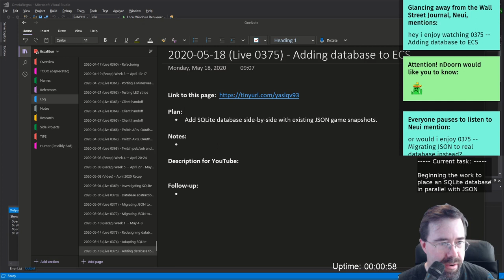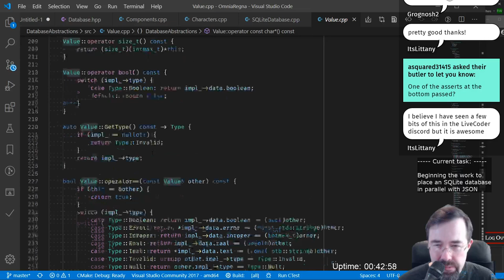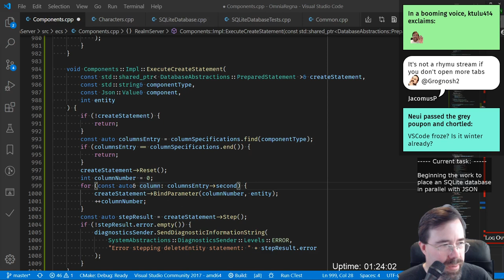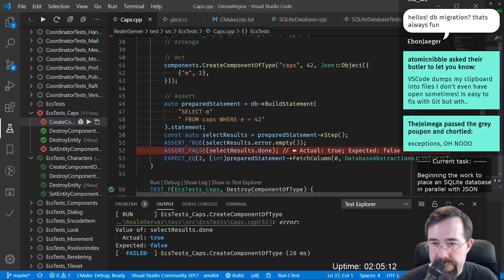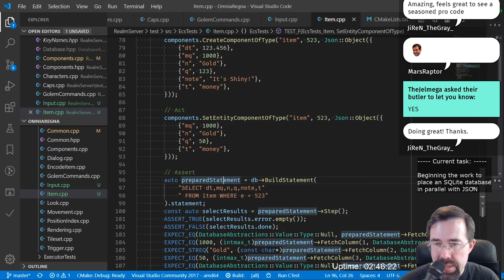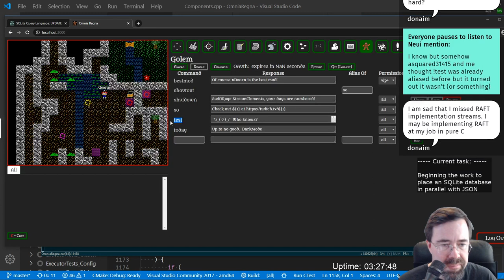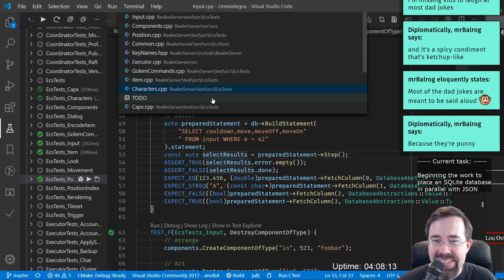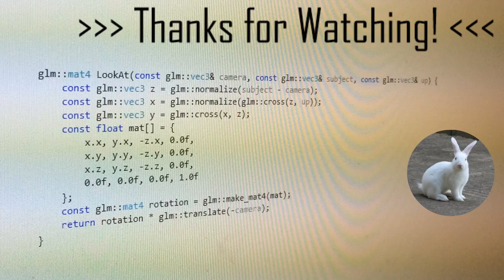0375 -- Migrating JSON to real database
This stream I got all the create, update, and delete operations for the simple components (the ones not containing arrays or objects) of my game to replicate the information to an SQLite database, as part of my game's migration to SQLite.